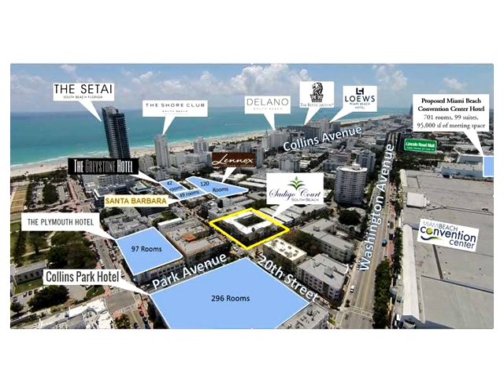334 20 ST,,FL 33139 Commercial For Sale